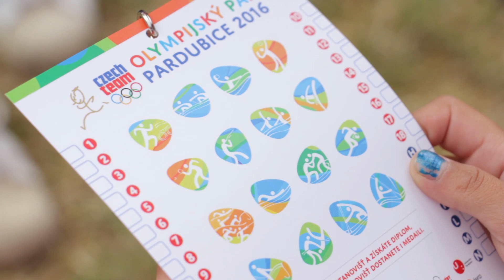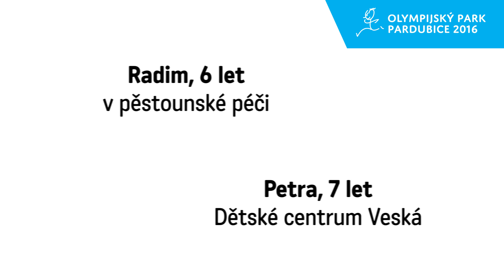Děti jsou nej!